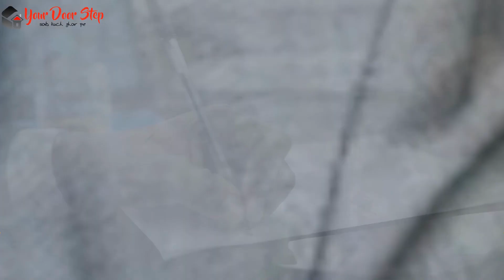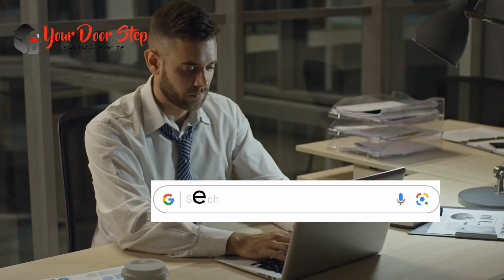अजमेर में नाम बदलने की प्रक्रिया | Name Change Procedure in Ajamer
अजमेर में नाम बदलने की प्रक्रिया  Call and whats us on 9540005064 or 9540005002

अजमेर में  और हमारी कंट्री में नाम एक व्यक्ति की पहचान का महत्वपूर्ण हिस्सा होता है, और कभी-कभी हमें अपने नाम को बदलने की आवश्यकता हो सकती है। इस वीडियो में, हम आपको अजमेर में नाम बदलने की पूरी प्रक्रिया के बारे में विस्तार से बताएंगे।

अजमेर में इसके बाद, आपको आवश्यक दस्तावेज तैयार करने होंगे, जैसे कि पहचान प्रमाण पत्र, जन्म प्रमाण पत्र, पासपोर्ट, और अन्य आवश्यक दस्तावेज।